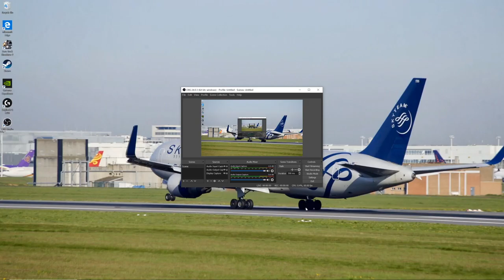Discovering Italy Part 2